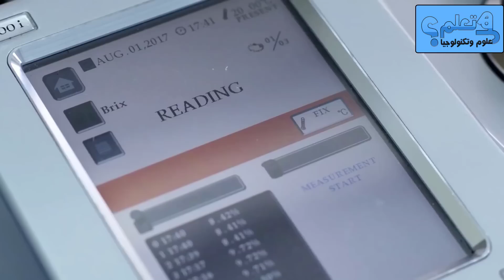استرخى و هدي اعصابك لتشاهد جولة داخل مصانع فريدة تراها لأول مرة في حياتك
كيف يتم صنع عصير البرتقال في المصنع عملية صنع عصير البرتقال الطازج